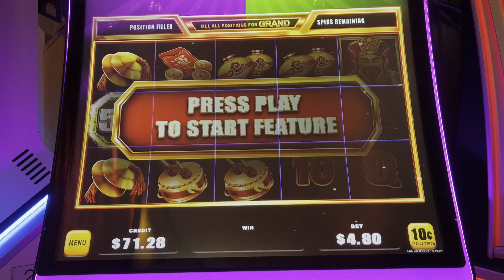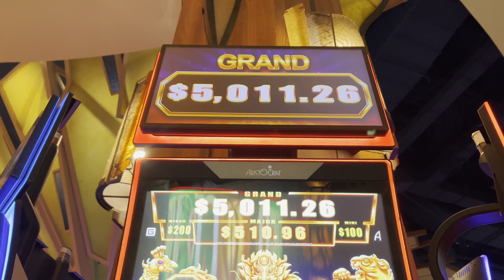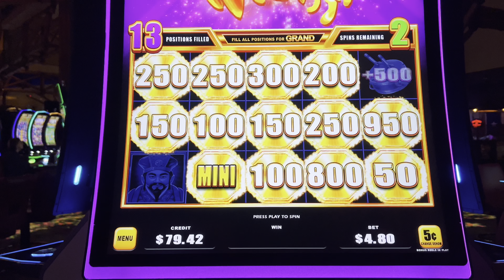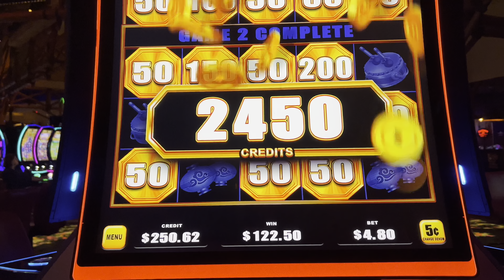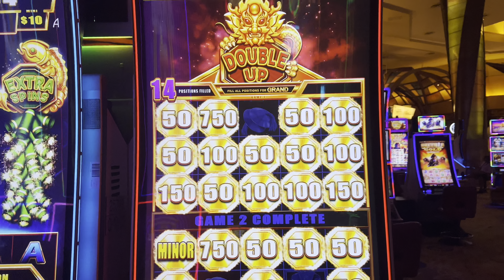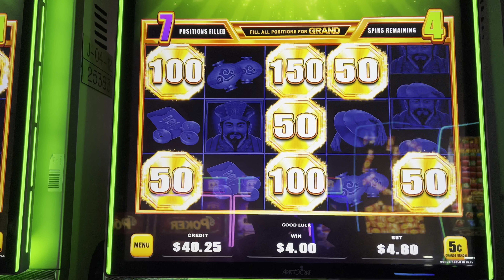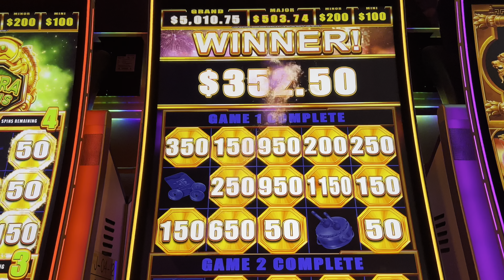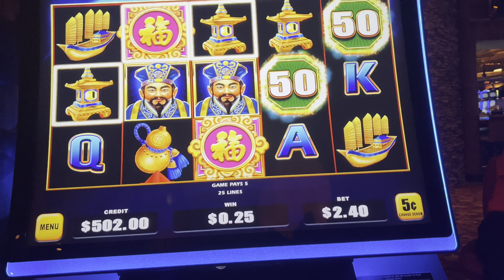🎇🚀 Let’s Play: Bao Zhu Zhao Fu 🚀🎇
This is my life now. Some nice hits from this past week.